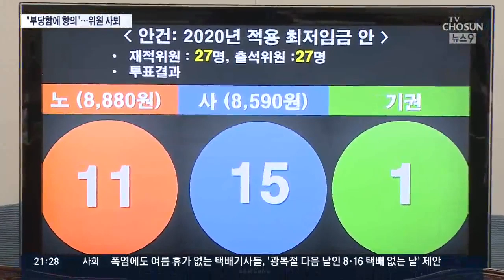'최저임금 반발' 민노총 위원들 사퇴…"공익위원도 물러나라"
[앵커]
민주노총 소속 최저임금위원회 근로자위원들이 내년도 최저임금 인상안 의결에 반발해 사퇴하겠다고 밝혔습니다. 그러면서 공익위원들의 동반 사퇴를 요구했고 총파업도 예고했습니다.

정은혜 기자입니다.